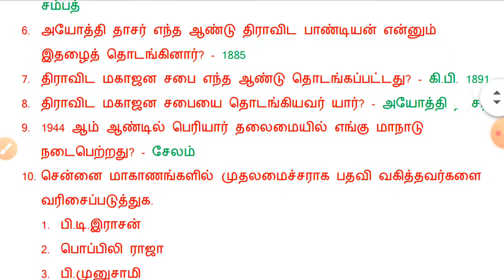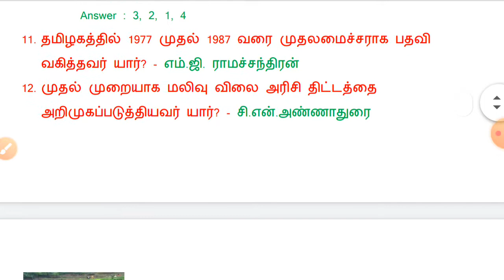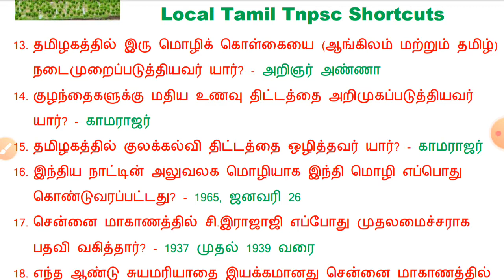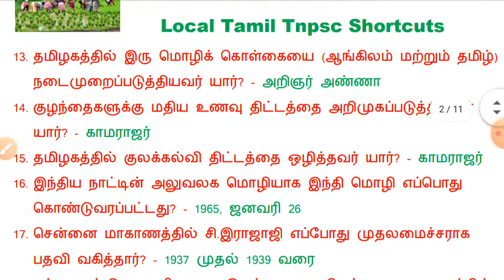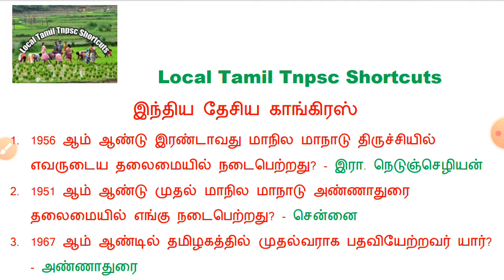தமிழக வளர்ச்சி நிர்வாகம் || இந்திய தேசிய காங்கிரஸ் வினா விடைகள் 1